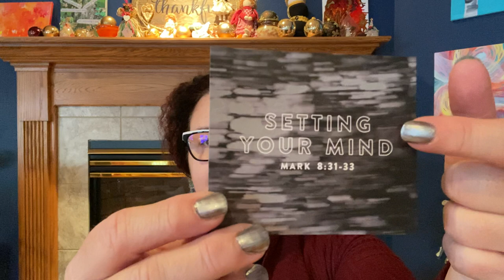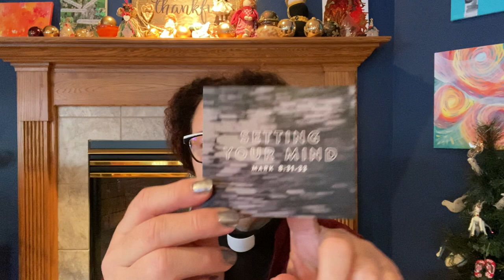Morning Musing, February 25, 2021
Setting Your Mind